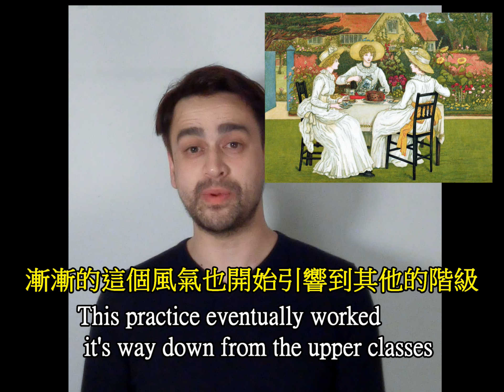關於晚餐 有中文字幕 A